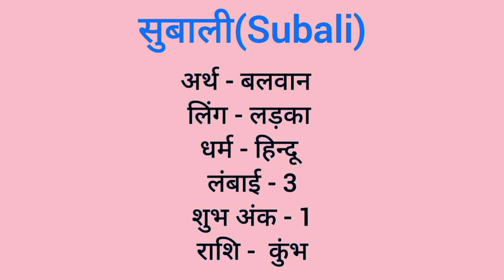Subali name meaning in hindi | subali naam ka matlab kya hota hai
Subali naam ka matlab
Subali meaning in hindi
Subali naam mane k